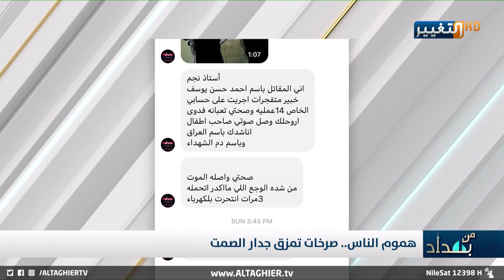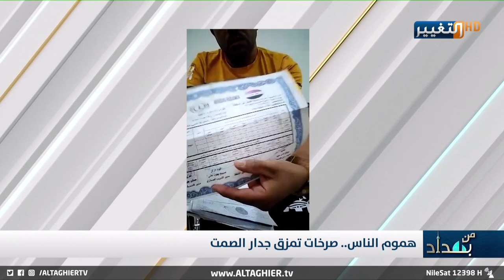نجم الربيعي لخبير متفجرات عراقي: مو إيدك الي تنكص أيدك تنحط على الراس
الربيعي لخبير متفجرات عراقي: "مو إيدك الي تنكص أيدك تنحط على الراس"